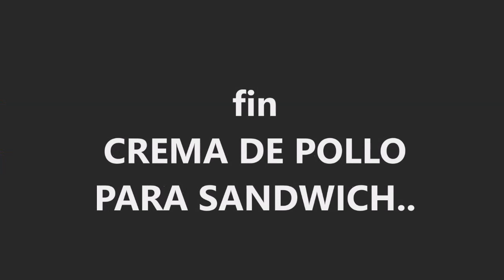Crema de pollo para bocadillos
Como hacer crema de pollo para untar sándwich, pan pita, untar galletas
recetasdecocina recetas cocina EN ESTE ENLACE TODOS LOS VIDEOS DEL CURSO DE COCINA MI NEGOCIO EN CASA DE BOCADILLOS